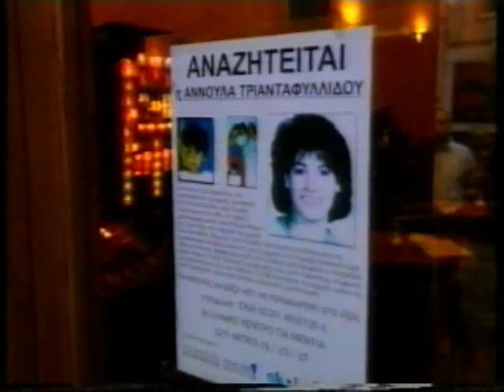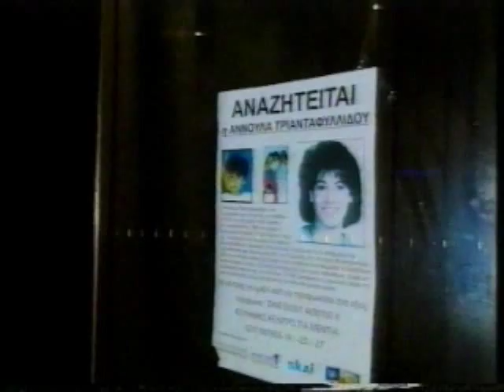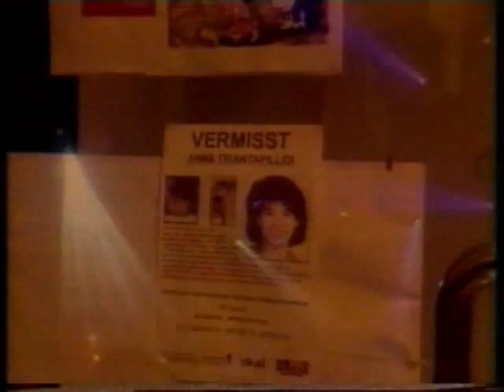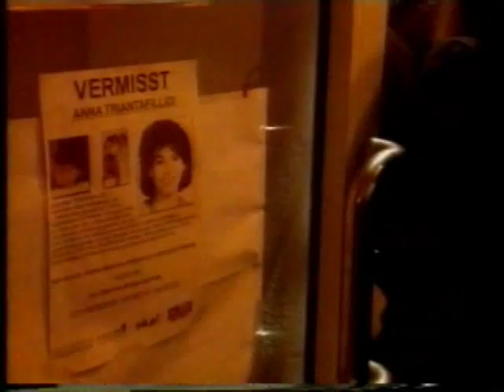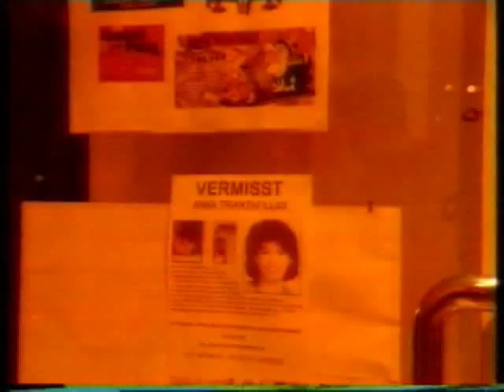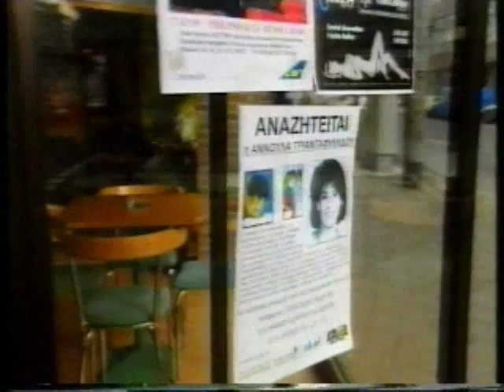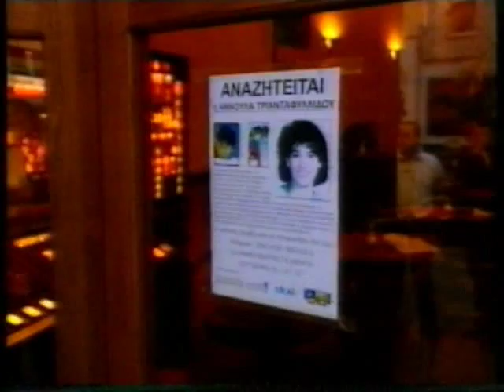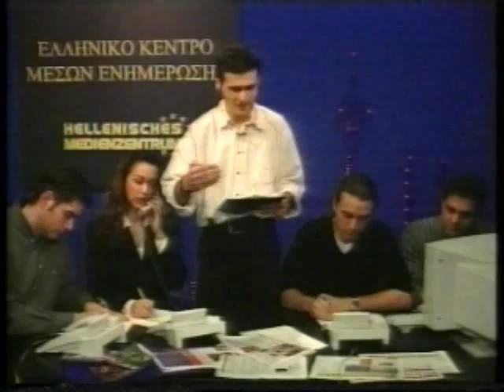ΦΩΣ ΣΤΟ ΤΟΥΝΕΛ 12/03/1999 Μέρος 4